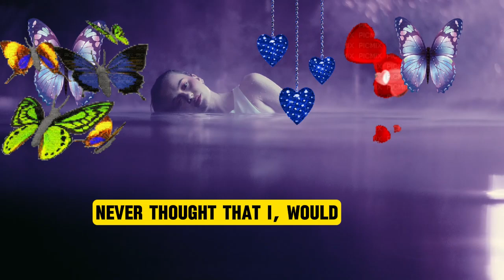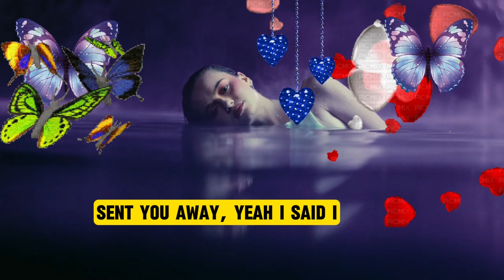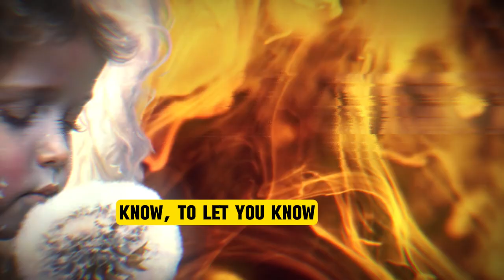Air Supply Lonely Is The Night Morais _Electronic Mix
Listen to this awesome Morais Electronic Mix of Air Supply's "Lonely Is The Night." Get ready to groove and vibe out to this amazing remix!

Air Supply - Lonely Is The Night - Morais Remix 2023 de Dj Morais está publicada bajo una  licencia Creative Commons.